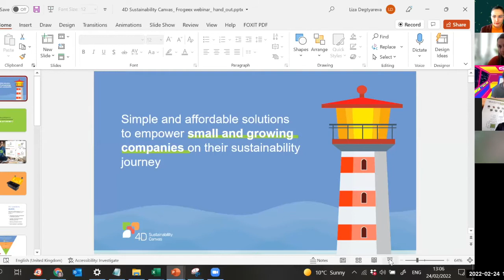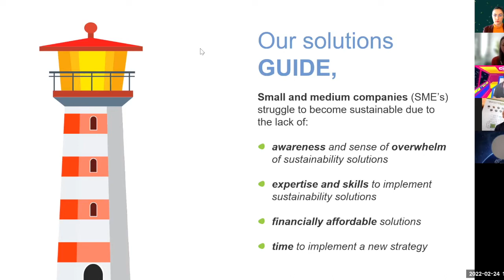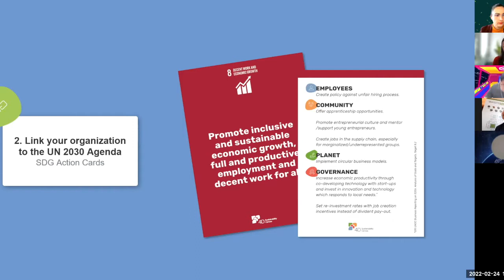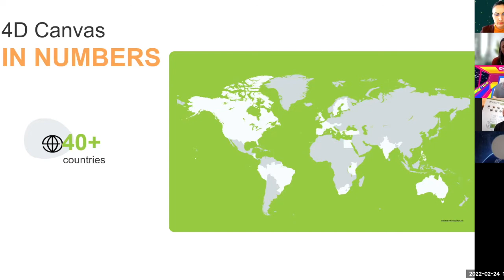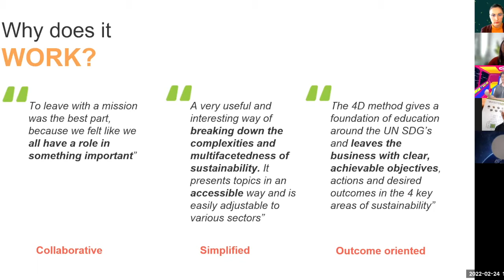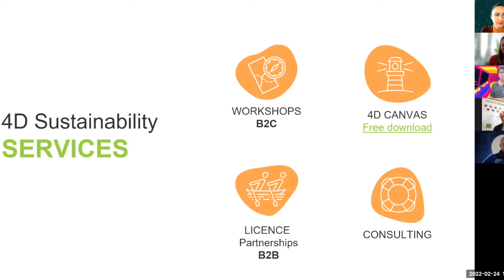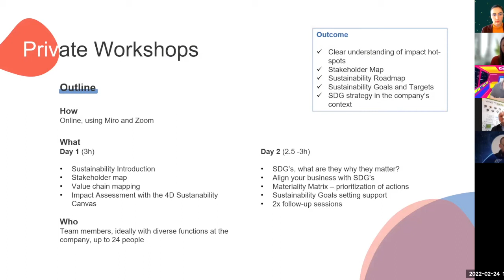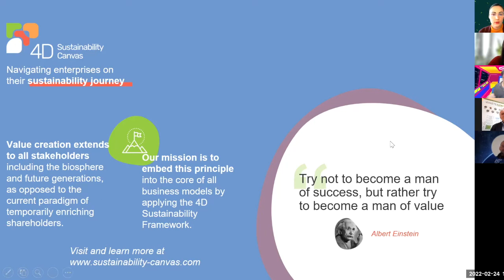How small and medium businesses become sustainable ? frogeex Green Tech Talk with Liza Degtyareva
Even though ecological sustainability is becoming more and more known in the business, only few companies truly understand their impact and take concrete action to produce, deliver and dispose their products in environmentally friendly way.

For big companies changing processes is more difficult due to complexity of their value chain even though they may have the theory to do so.

For small and medium business it’s often a question of understanding the basics and having resources, both time and money to find out their impact and what they actually can do.

This is what we discuss and review in the frogeex green tech talk on 4D sustainability canvas, where cofounder and facilitator Liza Degtyareva runs us through the process and structure of the 4D sustainability canvas tool, which we included a link to and is
COMPLETELY FREE for you to use.

The 4d Sustainability Canvas helps you to understand the impact of your business for employees, community, all stakeholders and of course the environment.

It will also help you to determine simple actions how you can become more sustainable and discover new profit streams for your business.

Great thanks to Liza Degtyareva, for this insightful session and empowering
small and growing companies to start their sustainability journey.

For more support and a complete workshop around a sustainability roadmap for your company reach out to the 4D sustainability canvas team here: